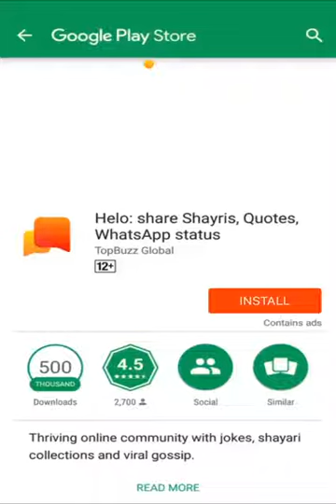Jiske bewi moti uska b bahut name hai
Tik tok star .. Chinese